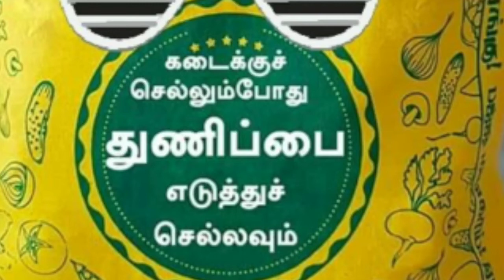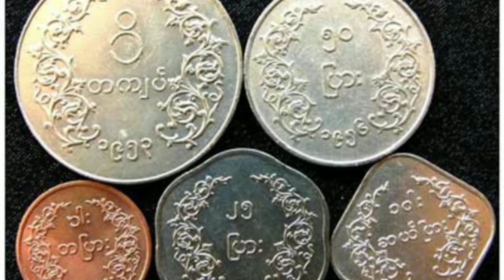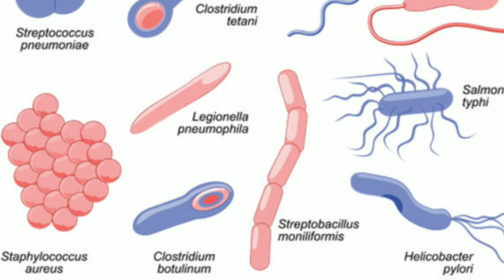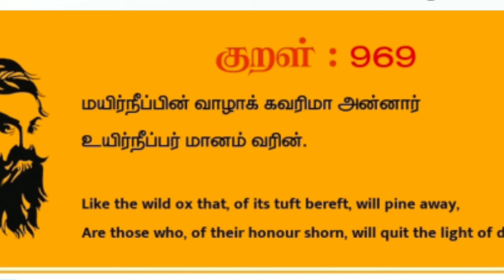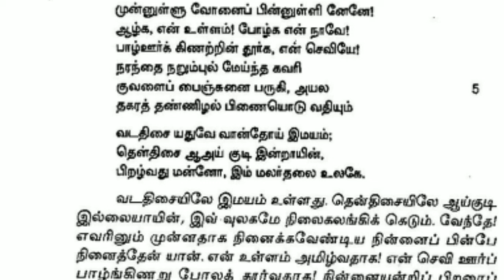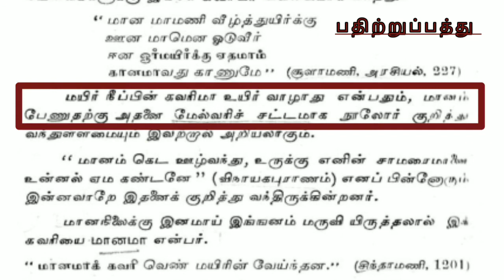ELAN series: #14 திருக்குறள்|| புறநானூறு || பத்துப்பாட்டு || உயிர் நீப்பர் கவரிமா[ன்] (அ) எருமை மாடு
இமயமலை || கவரிமான் || எருமை மாடு || திருக்குறள் || புறநானூறு || பத்துப்பாட்டு ||